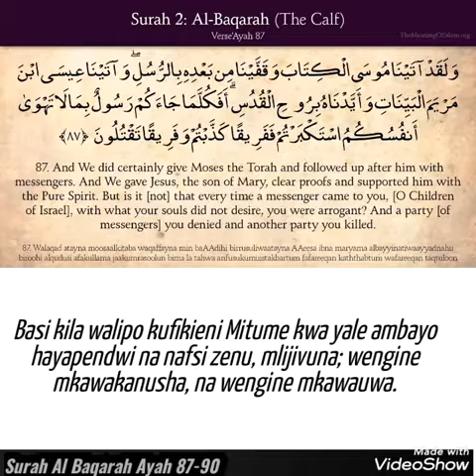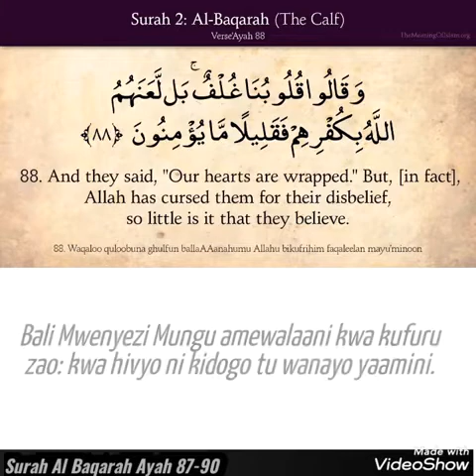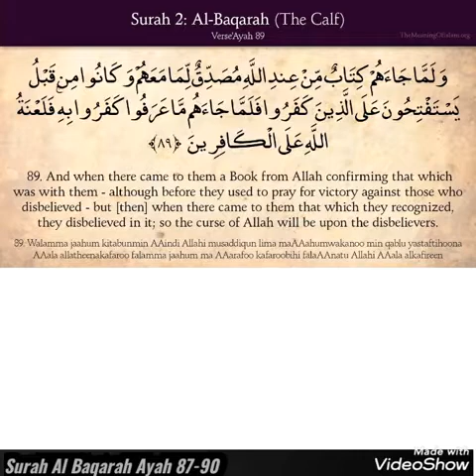Surah Al Baqarah Ayat 87-90